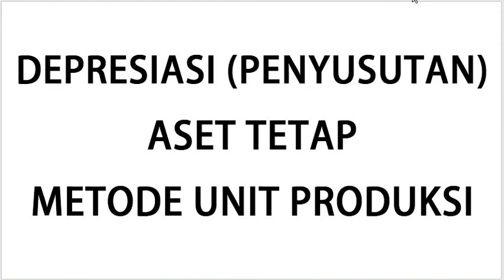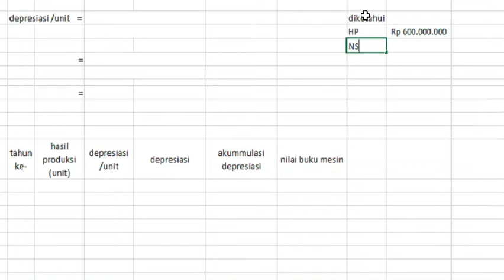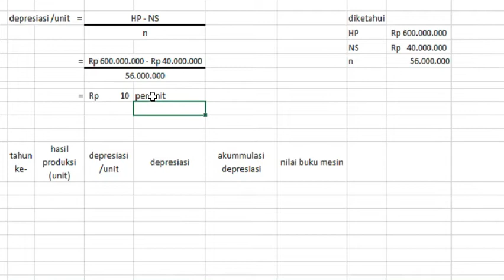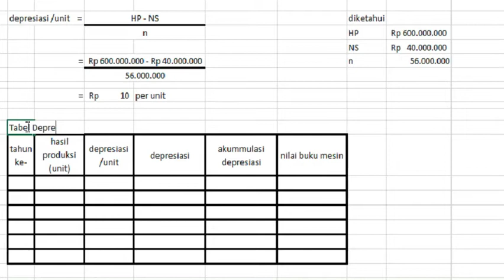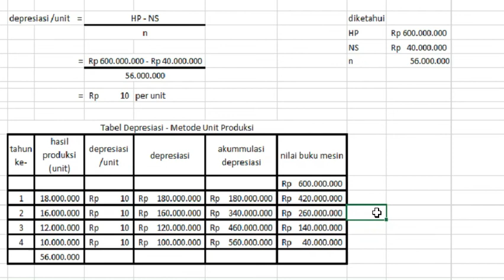menghitung depresiasi (penyusutan) aset tetap menggunakan metode unit produksi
dalam video ini dijelaskan bagaimana cara menghitung depresiasi (penyusutan) aset tetap menggunakan metode unit produksi. semoga video ini bermanfaat dan dapat membantu dalam mempelajari depresiasi metode unit produksi.
selamat menonton . . . . .